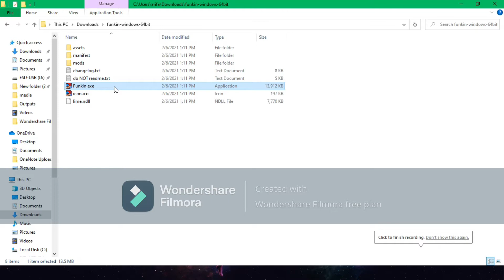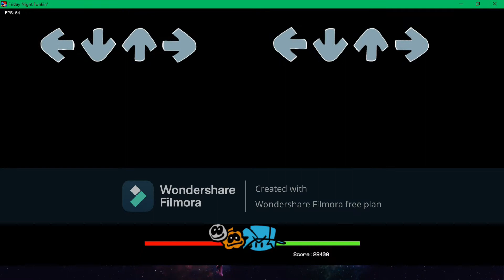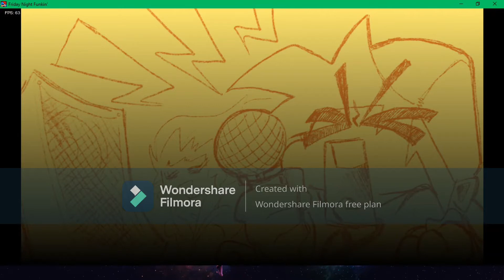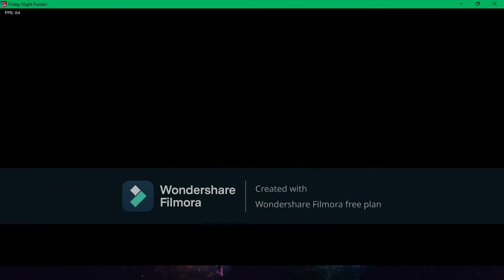SPECIAL HALLOWEEN EPISODE : THE BATTLING WITH SR PELO CHARACTER!!!!!!!!!!!!!!!!!!!!!!!!!!!!!!!!!!!!!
made by wondershare filmora X or filmora 9
if you want to find this video editor

wants a shoutout?